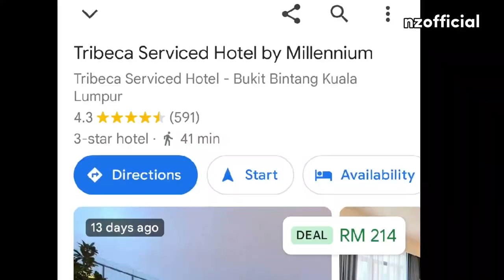Nana's boutique Suites Doorset Bukit Bintang